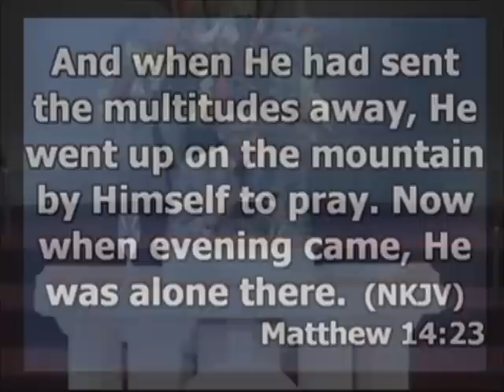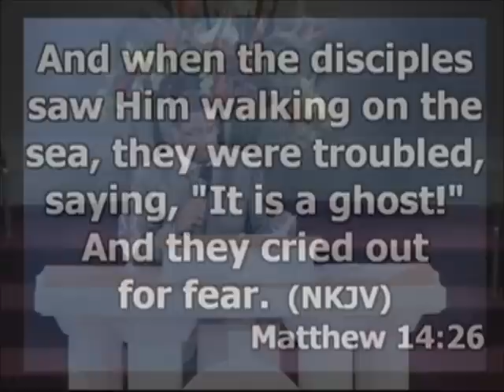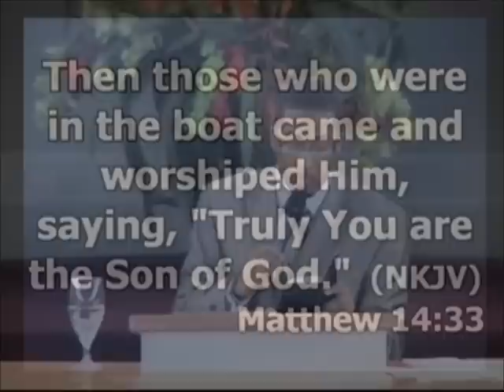Elder Brandon Mason (Part 1) "Don't Lose Your Focus"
Elder Brandon Mason (Part 1) "Don't Lose Your Focus" In Miami Florida at the New Jeursalam PB Church. Pastor Kenneth A. Duke.